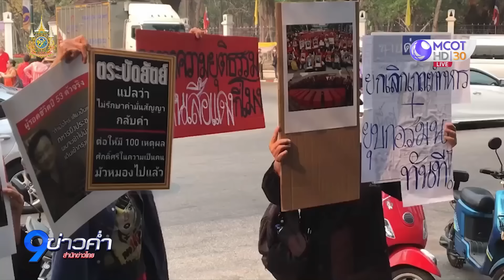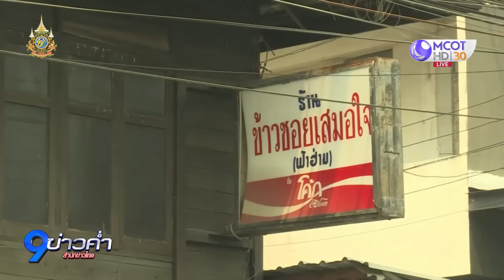“ทักษิณ” เผยวลีเด็ด “Happiness is at home”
วันนี้เป็นวันที่ 2 ของการกลับบ้านเกิดที่เชียงใหม่ในรอบ 17 ปี ของนายทักษิณ ชินวัตร อดีตนายกรัฐมนตรี ซึ่งอยู่ระหว่างการพักโทษ นอกจากการเดินทางไปตามจุดต่างๆ และไหว้อัฐิบรรพบุรุษซึ่งได้รับการต้อนรับอย่างอบอุ่นแล้ว วันนี้นายทักษิณให้สัมภาษณ์กับสื่อ มีวลีเด็ดอยู่หลายตอน รวมทั้งแนวคิดการแก้ปัญหาภัยแล้งและหมอกควันด้วย